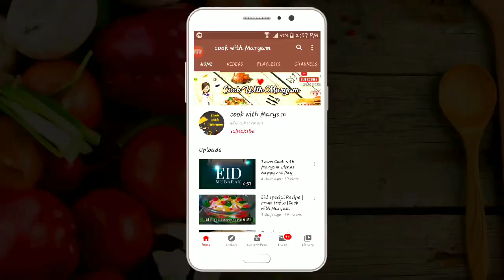Home made chicken shawarma | easy & quick Recipe |Cook with Maryam Official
Here is everyone's favourite chicken shawarma Recipe

Must try it at home ❤️

Keep supporting 🇵🇰 😍🥰